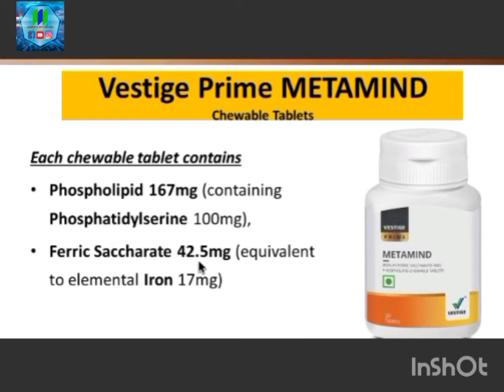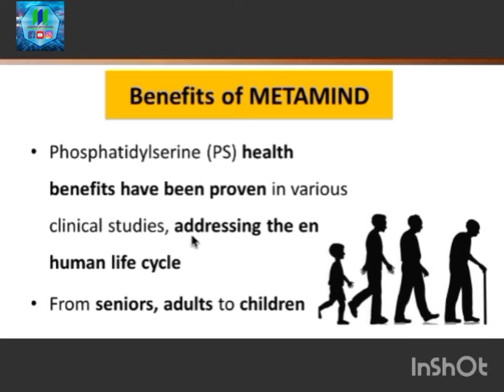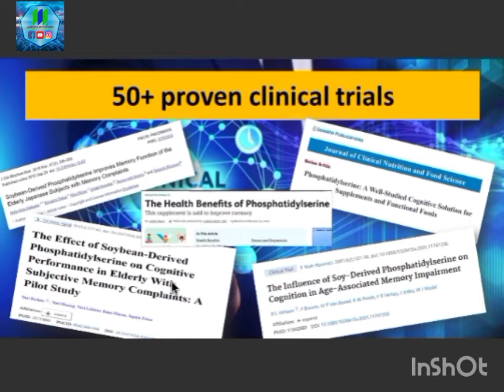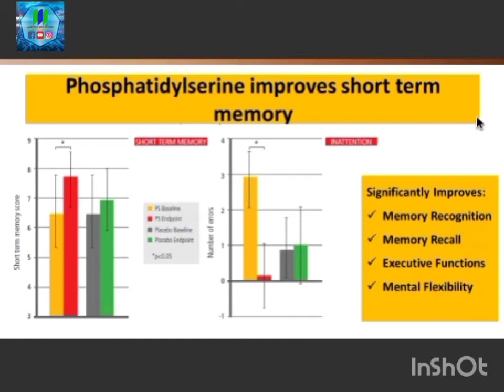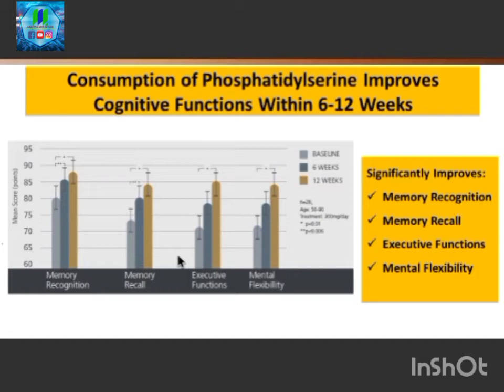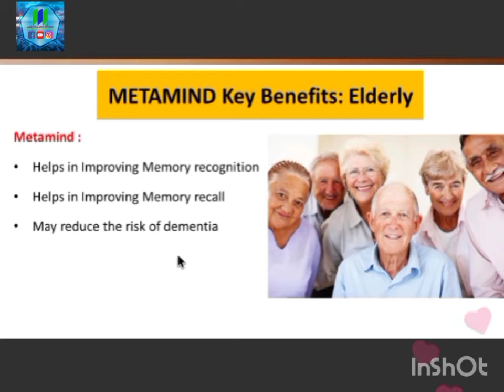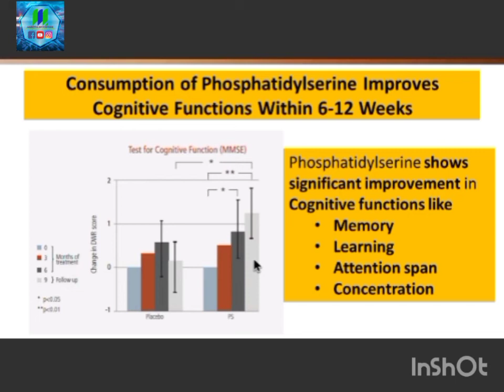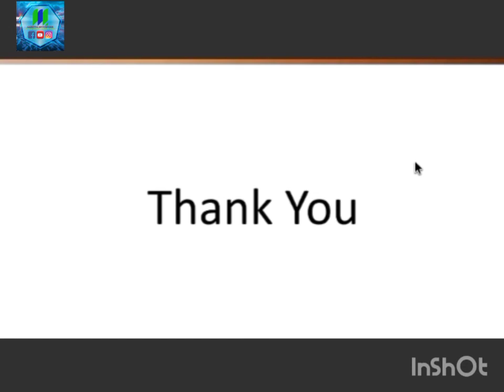Metamind।। Brain Health।। Sharp Memory।।(In Hindi)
Speaker - Suman Chettri